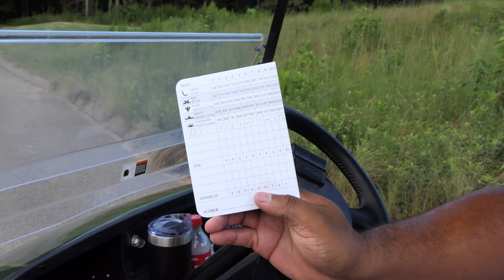Tobacco Road Golf Course Vlog part 3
Tobacco Road Golf Course Vlog part 3 - I linked up with Chas and his sister Elizabeth at this amazing golf course in North Carolina. I could play this course at least once a week if I lived in the area.  The opening scene was filmed with the brand new DJI Mavic Pro 2 drone.  She is a beginner and we all have been there.

David Braxton - Burn Notice and South Beach Meat